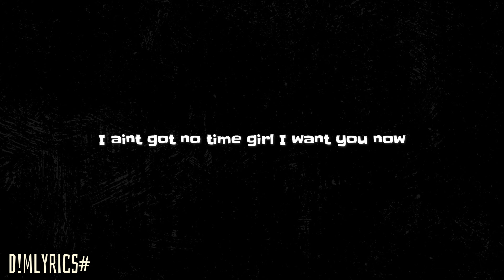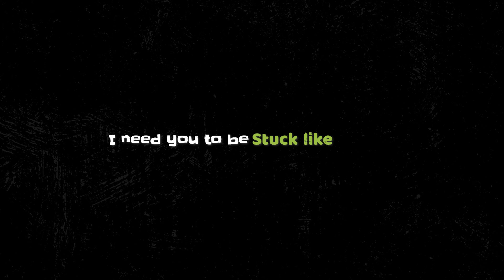MTG Hustler ft Kae Chaps - Pakuda iwewe (Lyrics)